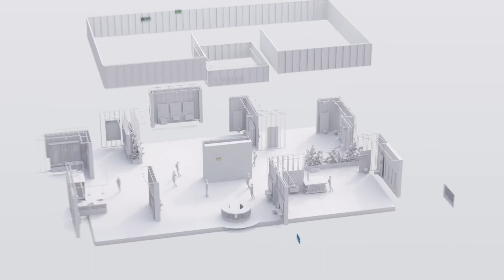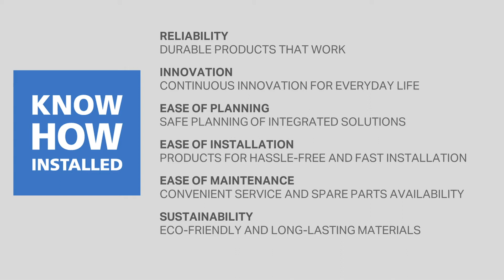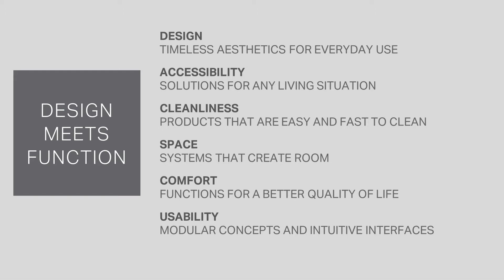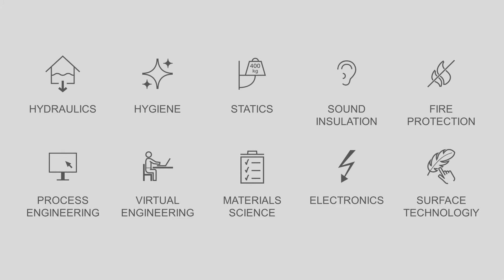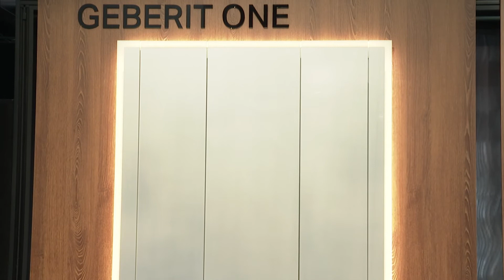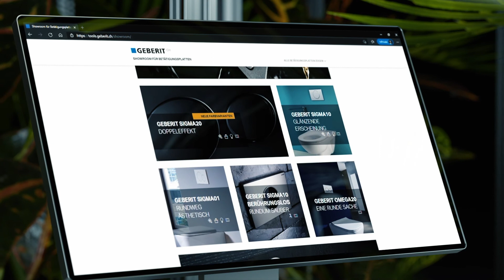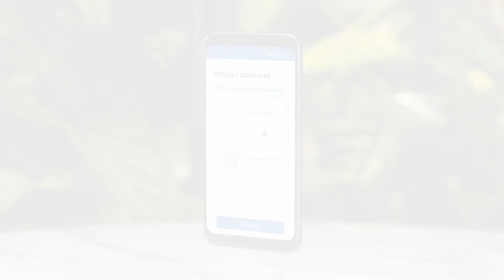Welcome And News - Geberit Innovation Days 2021 - Croatia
Dođite do brzog i kompaktnog pregleda svih proizvoda, sustava i usluga koje će Geberit plasirati na tržište u 2021. godini. Otkrijte što će vaše poslovanje u budućnosti učiniti još uspješnijim.